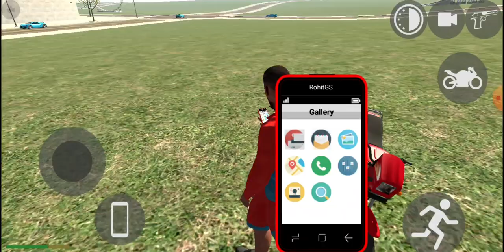why iam Quitting Indian bike driving